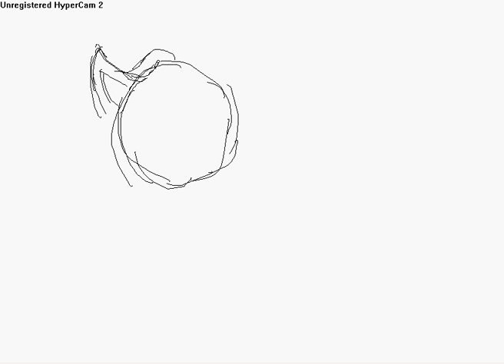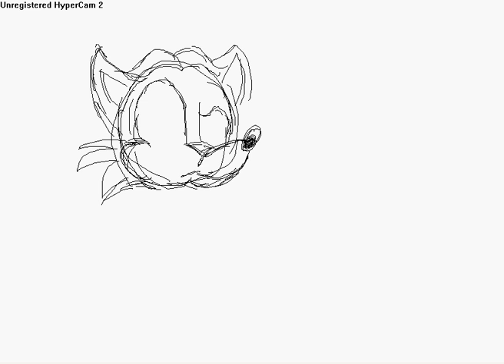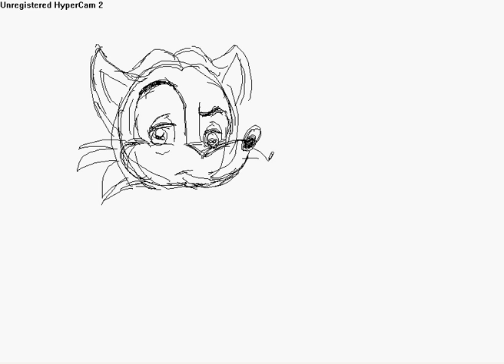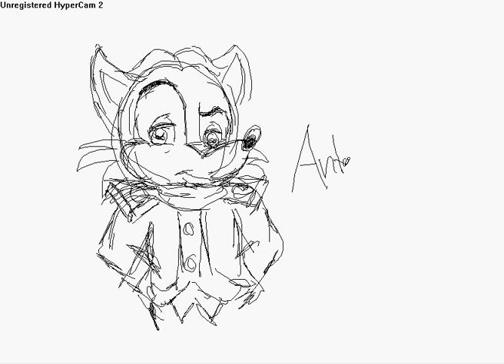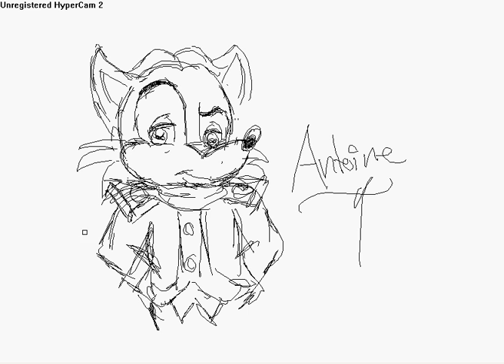Antoine doodle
Doodle of Antoine...not bad on Antoine eh?. I used to suck at him but I gotten better at him...